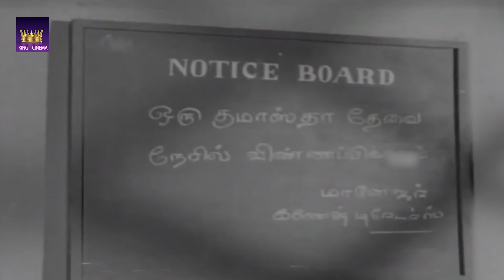மத்த எல்லாத்தையும் மறந்துறான் ஆனா சைட் அடிக்குறது மட்டும் மறக்காம வெச்ச கண்ணு வாங்கம்மா பாக்குறான்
Nagesh (born Cheyur Krishnarao Nageshwaran; (27 September 1933 – 31 January 2009)[1][3] was an Indian actor, mostly remembered for his roles as a comedian during the 1960s. Nagesh Was Born in Dharapuram. He is regarded as one of the most prolific comedians in Tamil cinema. He acted in over 1,000 films from 1958 to 2008, performing in a variety of roles as comedian, lead roles, supporting actor and antagonist. He has also acted in Telugu, Malayalam, Hindi and Kannada films. Nagesh's style of comedy was largely inspired by Hollywood actor Jerry Lewis. Similarities between Nagesh and Lewis earned Nagesh the sobriquet the "Jerry Lewis of India". He was also a fantastic dancer. The song "Kanni Nathiyoram" in the movie Neerkumizhi shows some of his comic dance skills.